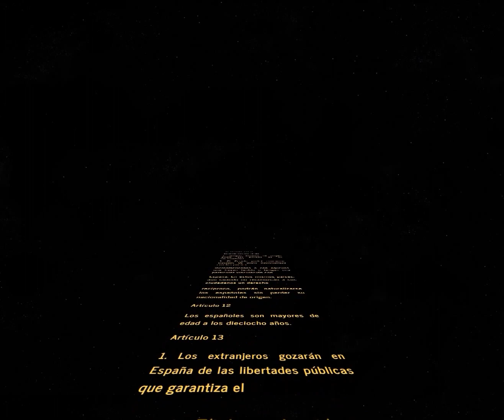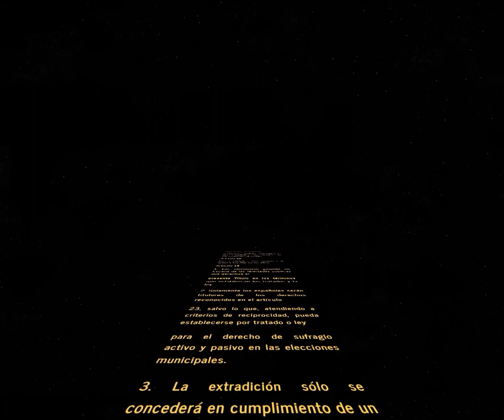LA CONSTITUCIÓN ESPAÑOLA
La Federación Catalana de Comercio intenta independizarse de la Monarquía Galáctica mediante el uso de demodroides. Ante las nuevas nefastas, el Canciller Mariav Palpatijoy lanza una nueva campaña para enarbolar la Constitución Española bajo el amparo de la unidad y la convivencia de Españita.